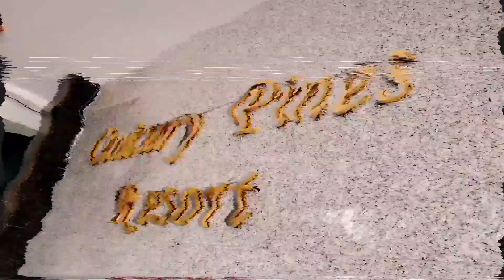Century Pines Resort, Cameron Highlands. Hotel yang Selesa di Tanah Rata.